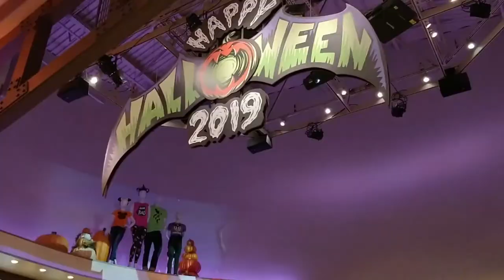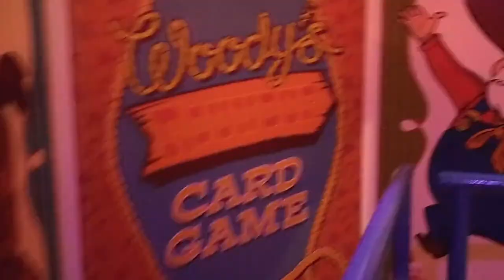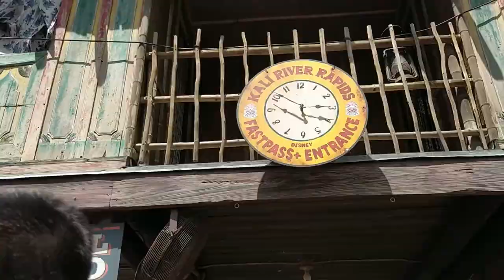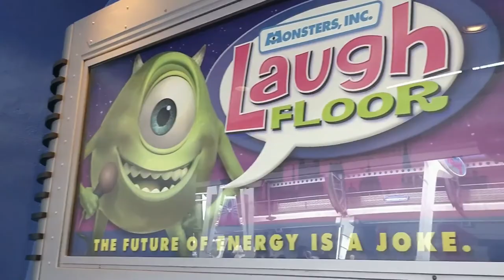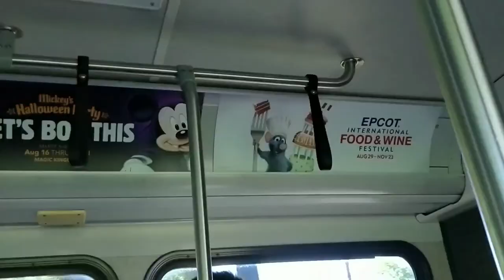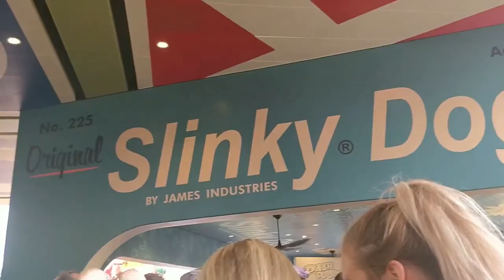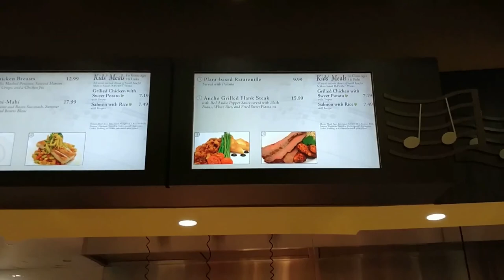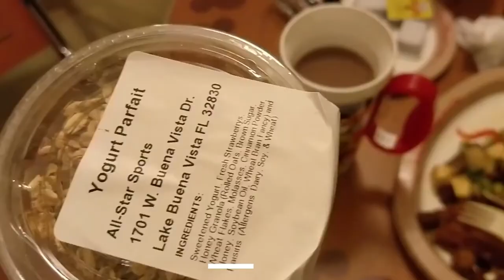we went to disney world! // august 2019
mixed reviews on alien swirling saucers, EPCOT food & wine festival, and 11 days of me & vanessa going un poco loco